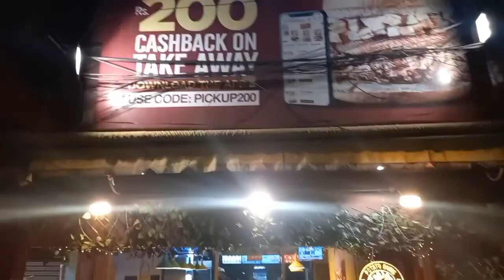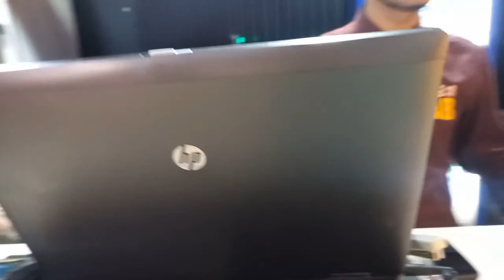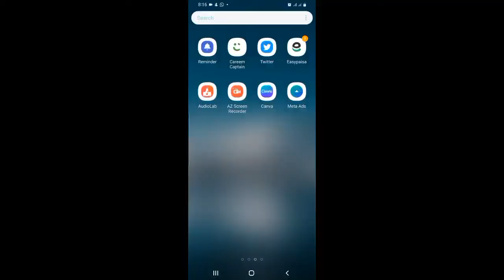Is Bogo Scam My Daily Vlog